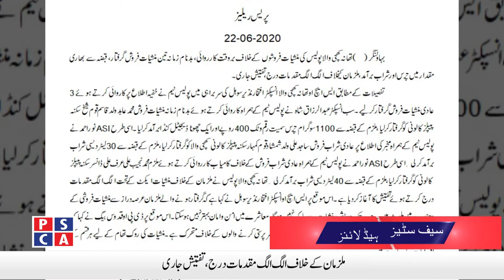Safe Cities News ||PSCA TV||23 June 2020